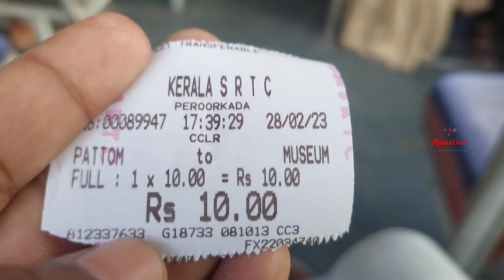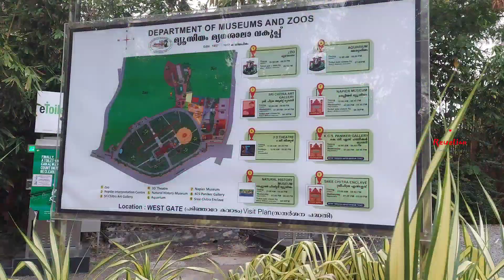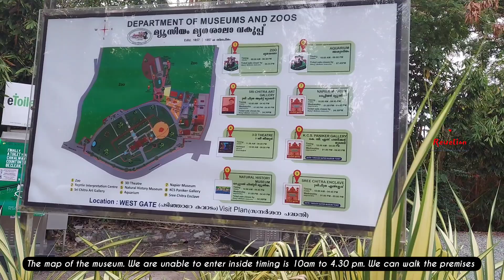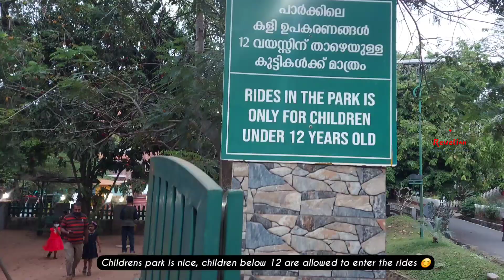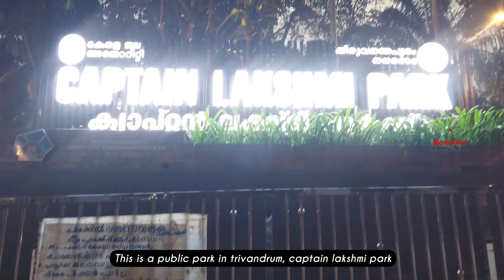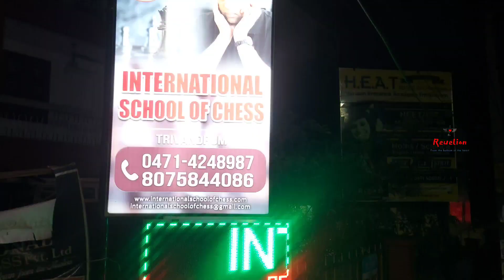വൈകുന്നേരത്തെ തിരുവനന്തപുരം | Evening walk | മ്യൂസിയം | കനകകുന്ന് പിന്നെ പാർക്